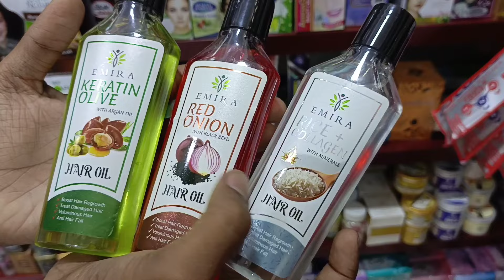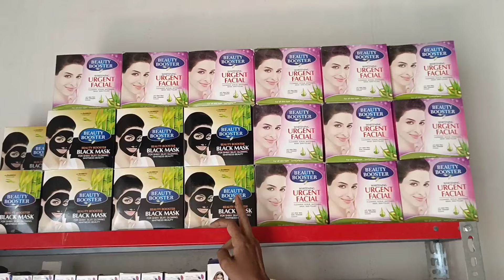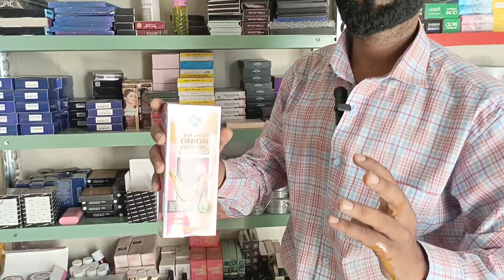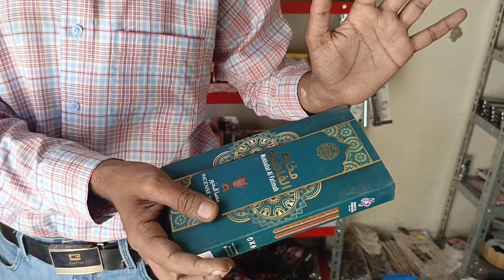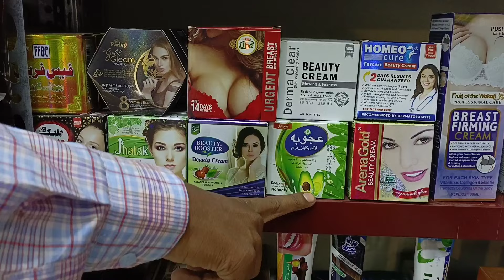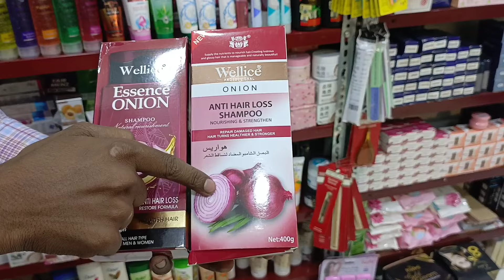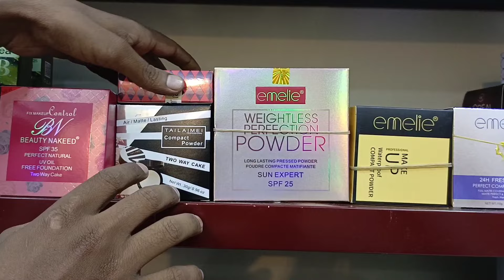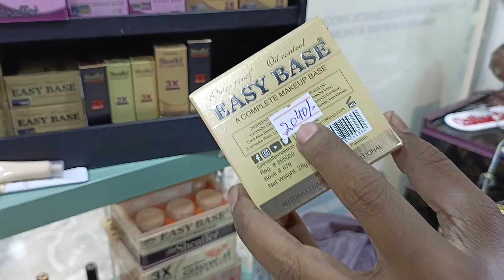wholesale makeup in pakistan | sheaffer wholesale | Missrose wholesale | MN cosmetics by umar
MN COSMETICS BY UMAR

warehouse address : Landhi 5/12 near khawateen  markaz karachi
shop Address : Landhi Babar market Madina center mall lower ground shop no 12
city :    Karachi

# ONLINE STORE # WHOLESALER # SALE FOR RESALLER # MISS ROSE WHOLESALE # SHEAFFER WHOLSEALER